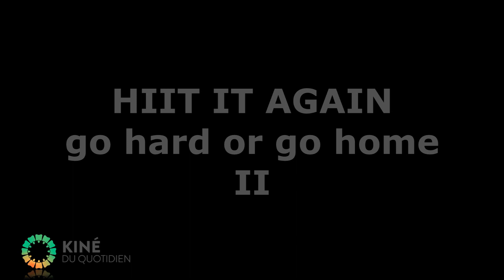HIIT II. Go hard or go home II. 45 min Workout.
Soulager son mal de dos. Tendinite. Cervicalgie. Entorse. Les kinés du quotidien préparent les programmes personnalisés à réaliser par vous-mêmes, en tout lieu et à tout moment.
Une question? Une suggestion? Ecrivez-nous!